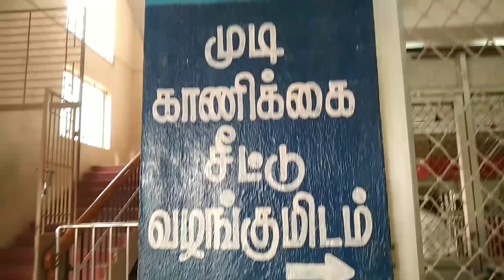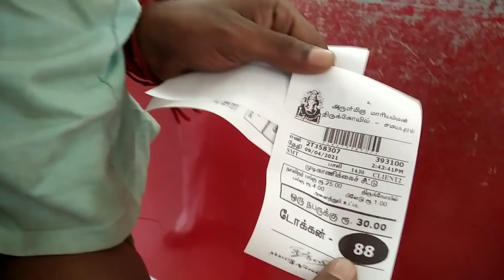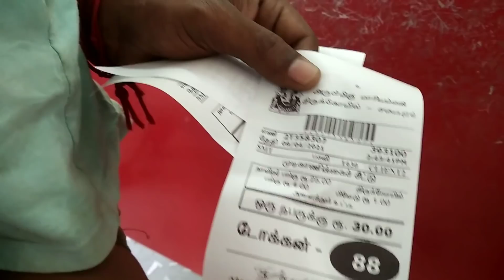நண்பா மூணு பேருக்கும் முடி இறக்கியாச்சு 💇‍♀️